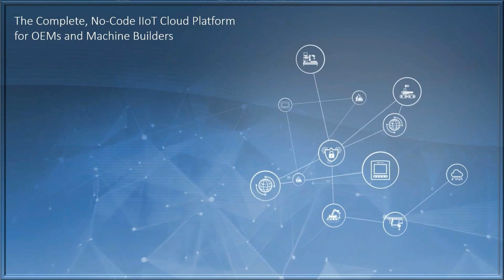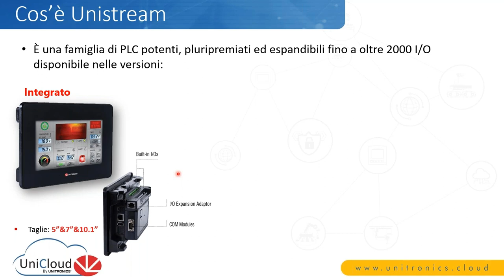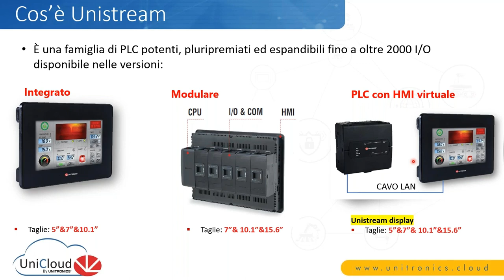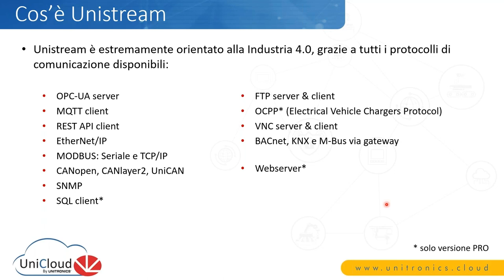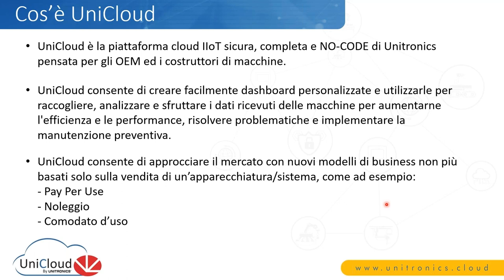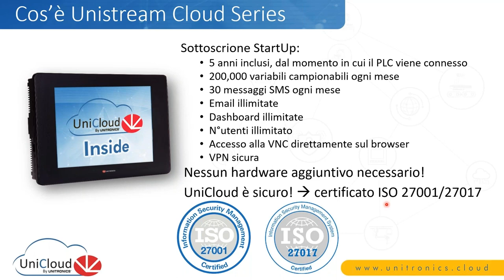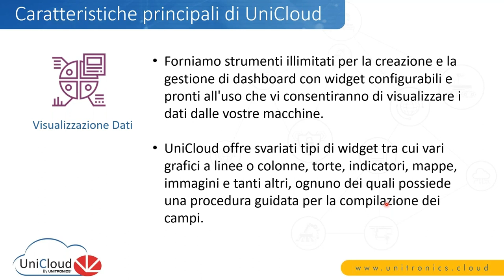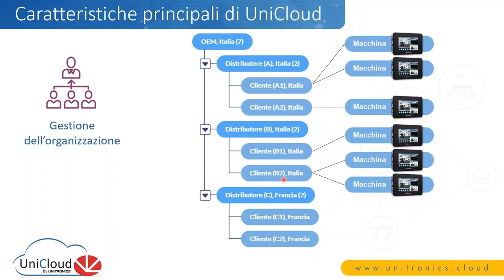UniStream_ Il PLC con servizi Cloud integrati